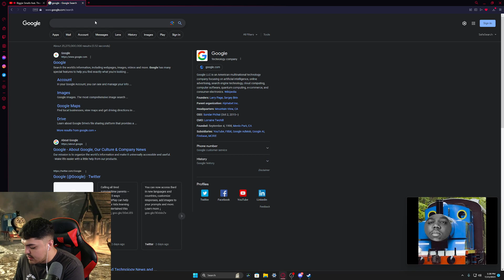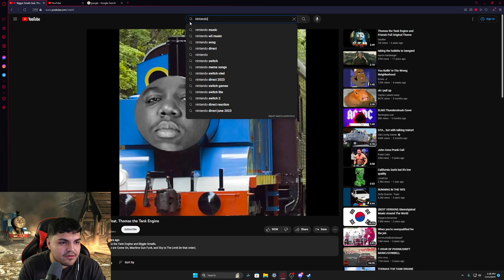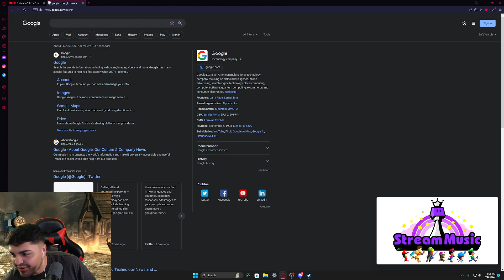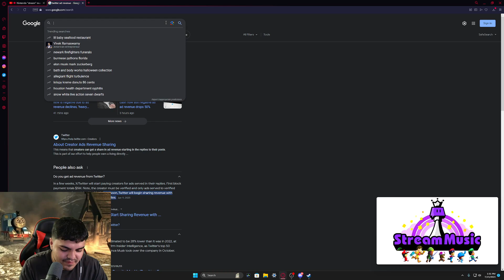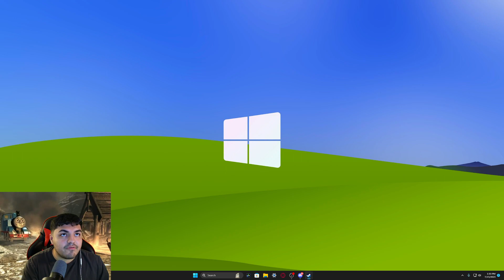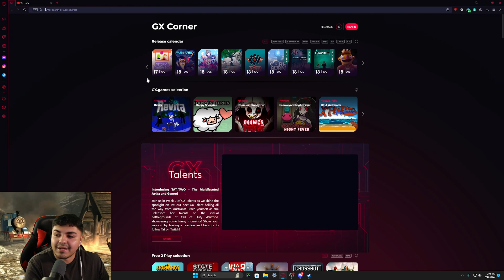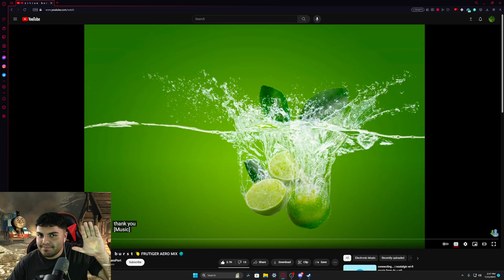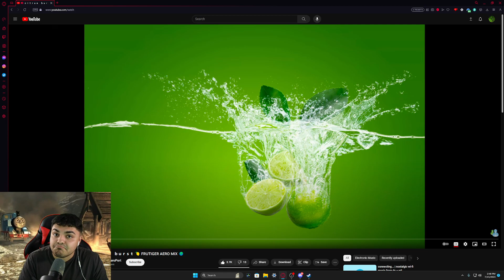Choo Choo Charles Part 1 | VOD Stream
OH NAW THOMAS COUSIN TWEAKIN!!

Whats up everyone, this is one of the first official uploads for The OwU channel, expect this channel to have VODS, Extras, Behind The Scenes, Unreleased Video, and a lot more videos!

Our Main Channel will have a more professional setup for the YouTube and Videos.

Main Channel:
DrawALine - Youtube.com/@UCNWI_QU7KzBiuicDYYCl3Hw